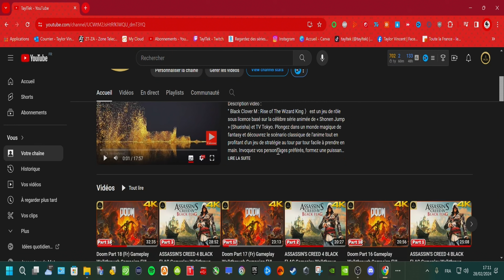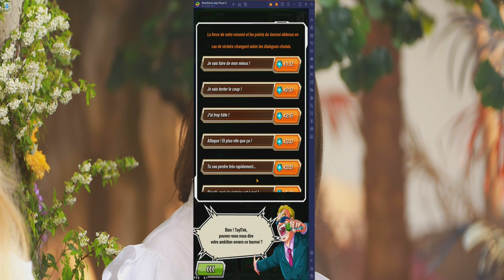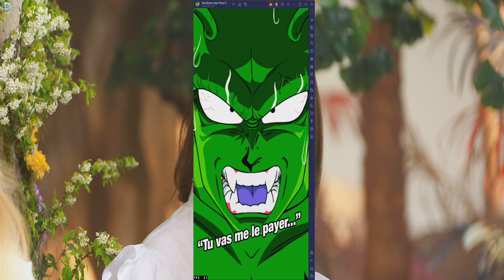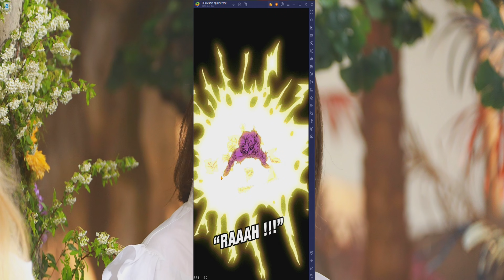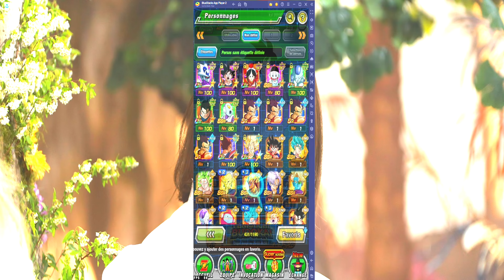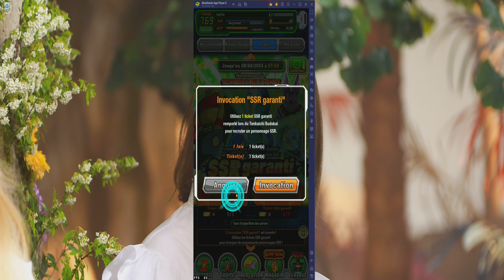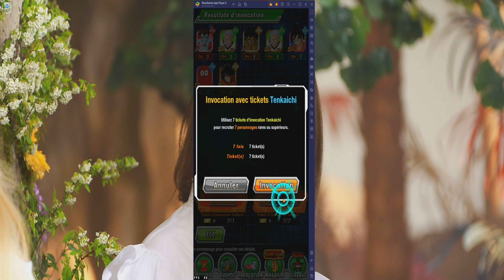Dokkan Battle OPTIMISER le FARM du Tenkaichi Budokaï en 2024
"Dokkan Battle" est un jeu mobile de combat et de stratégie développé par Akatsuki Inc. et édité par Bandai Namco Entertainment. Sorti en 2015, le jeu est basé sur la célèbre franchise "Dragon Ball" créée par Akira Toriyama. Voici une brève description du jeu :

"Dokkan Battle" propose aux joueurs de former des équipes de combattants issus de l'univers "Dragon Ball" pour affronter des adversaires lors de combats stratégiques au tour par tour. Le jeu offre une grande variété de personnages tirés de l'ensemble de la série "Dragon Ball", chacun ayant ses propres compétences et capacités spéciales.

L'élément central du gameplay de "Dokkan Battle" réside dans le système de "Ki", où les joueurs doivent faire correspondre des orbes de couleur pour activer les attaques spéciales de leurs personnages. En progressant dans le jeu, les joueurs peuvent améliorer leurs combattants, débloquer de nouveaux personnages et participer à des événements spéciaux pour obtenir des récompenses exclusives.

"Dokkan Battle" est populaire pour son gameplay addictif, ses graphismes colorés et ses événements réguliers basés sur l'actualité de la franchise "Dragon Ball". Les vidéos de jeu, les guides et les pulls de gacha (système de loterie pour obtenir de nouveaux personnages) sont souvent présentés sur YouTube par les joueurs passionnés de "Dokkan Battle".

🎥Ma config mono PC :
Écran Principal : SAMSUNG G8 QD OLED 175hz

Time Stamps :
0:12 : -   Intro
0:13 : -  Team et personnages carnage
10:00 : -  invocation

TaylTek